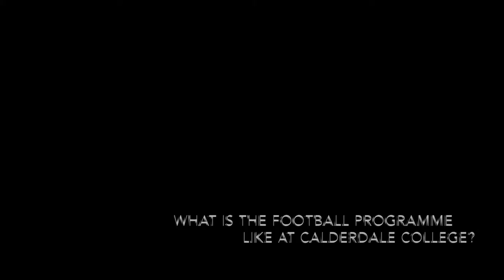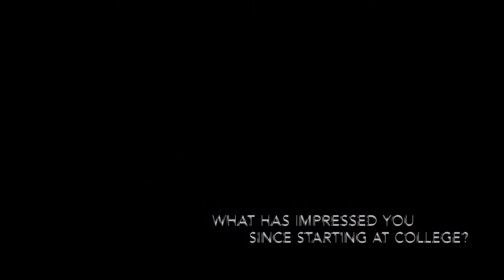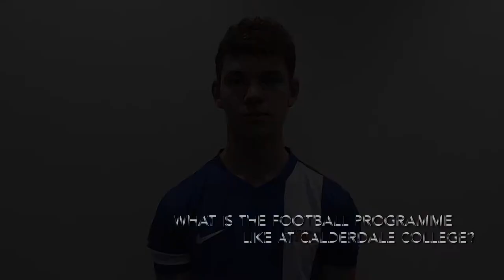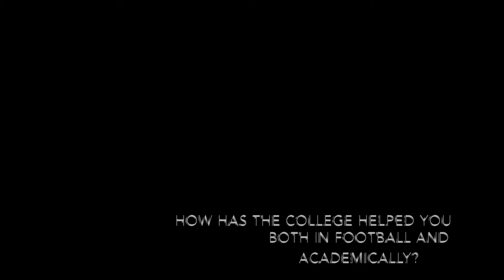Calderdale College Interviews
Interviews with some of Calderdale Colleges 2014/2015 Football development players